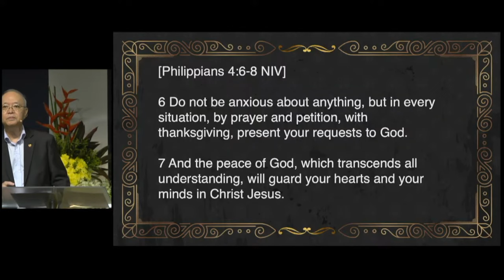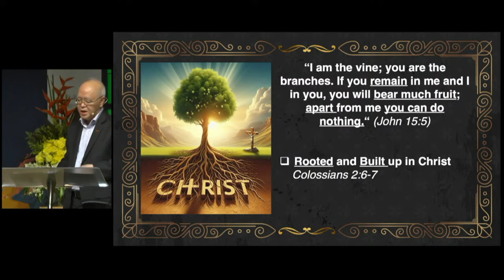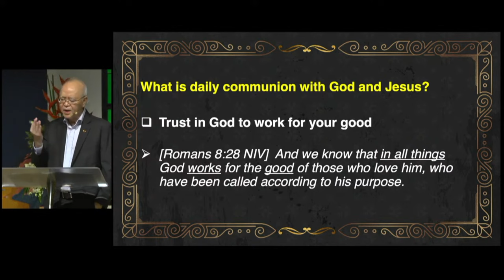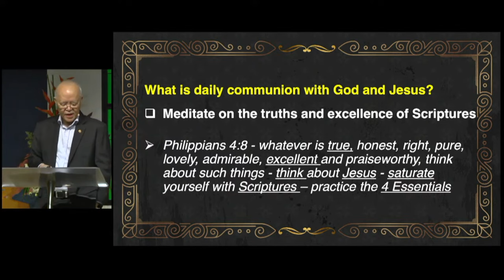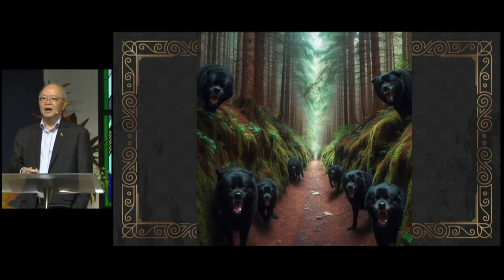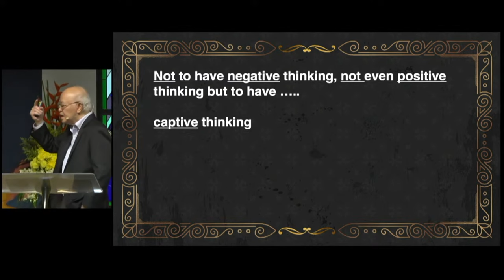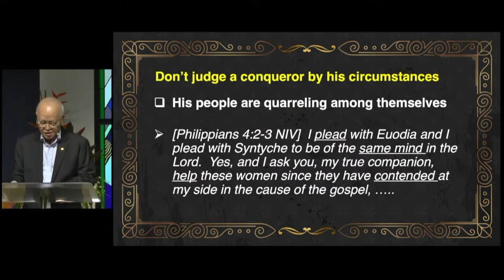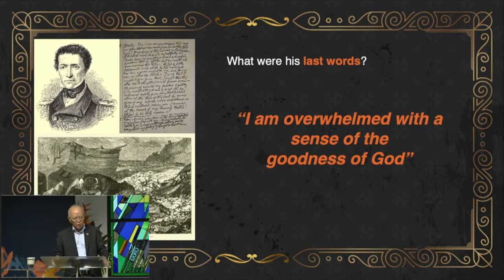Part 2: "Dealing With Negative Emotions" by Mr Chan Mun Wai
A sermon recorded at our 10.30 am Contemporary Service.
Overcomers In Christ - Part 2. 14 April 2024.